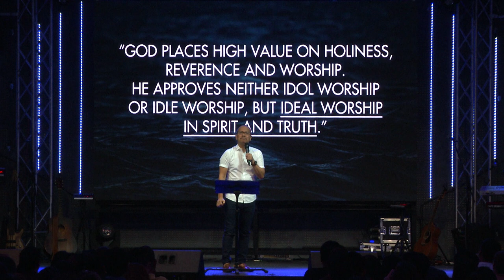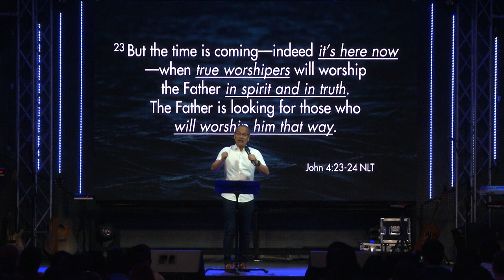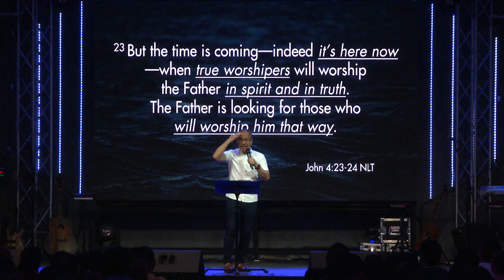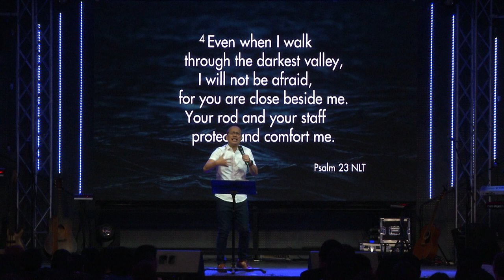Worship | Pastor Anthony Martinez